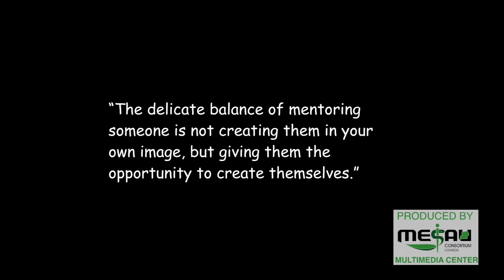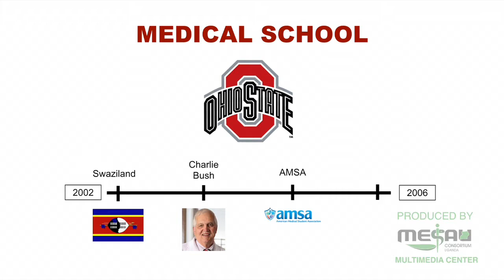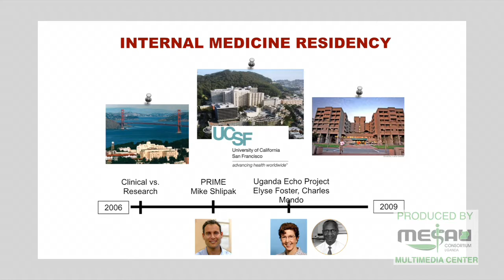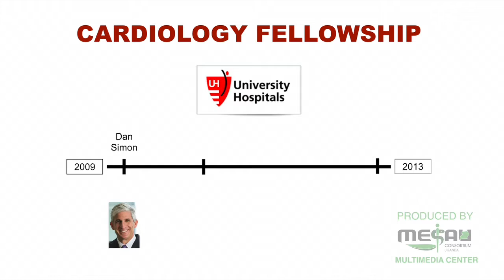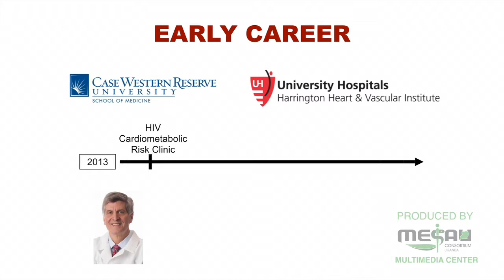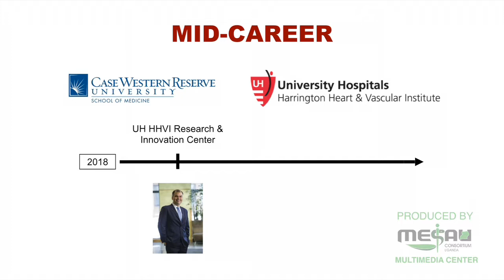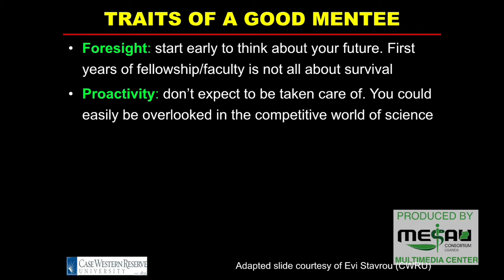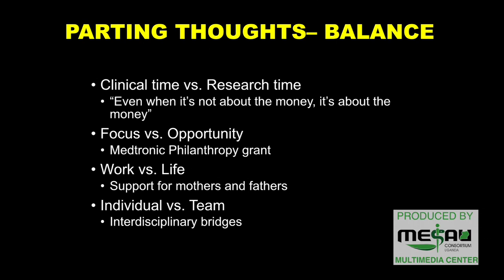Chris Longenecker - Research Mentorship Talk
"It’s Not Easy Being Green"
Research Mentorship Talk With NURTURE Fellows by Christopher Longenecker, MD. Cardiology. Assistant Professor, Medicine, CWRU School of Medicine